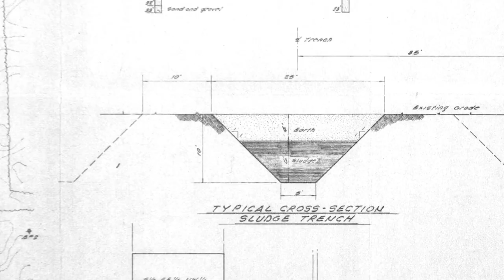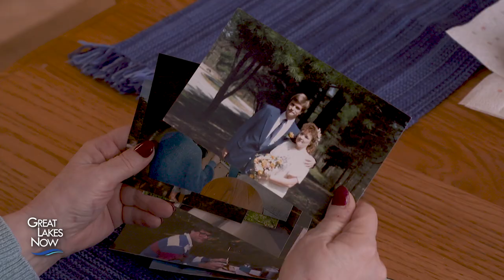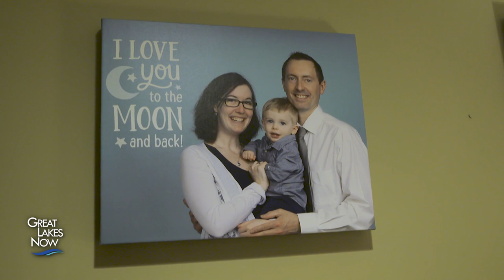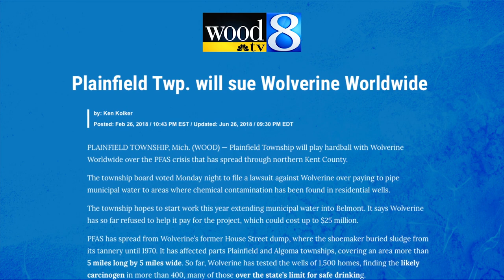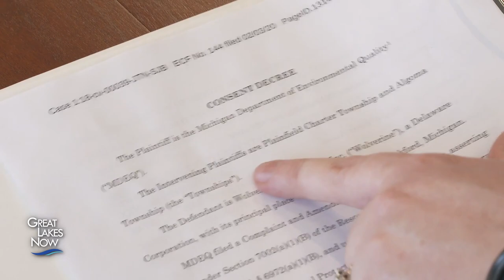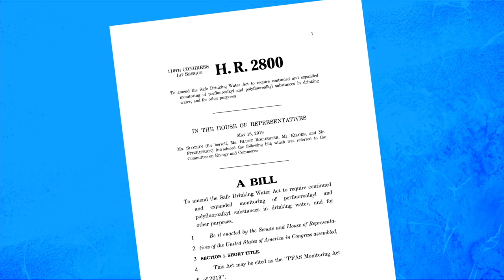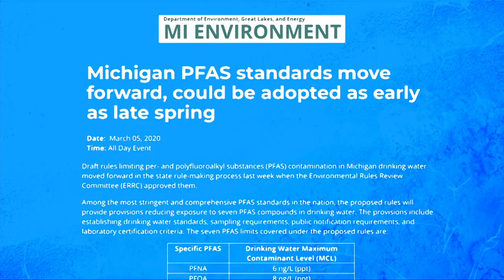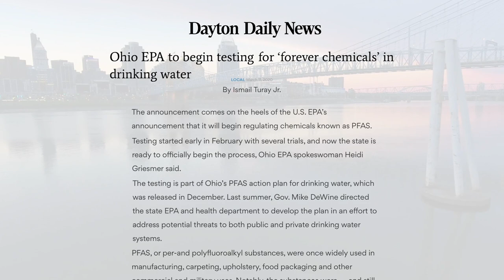The PFAS Problem - Great Lakes Now - 1012 - Segment 2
In March 2019, Great Lakes Now released the documentary “The Forever Chemicals,” which examined the impact of PFAS contamination in west Michigan communities: Private wells that tapped into groundwater near the dump sites were delivering PFAS-laden drinking water to unsuspecting residents for years, until the contamination was detected and reported publicly.
Since then, lawsuits there have moved forward, Michigan’s political leadership changed, and other Great Lakes states are addressing their own drinking water contamination issues.